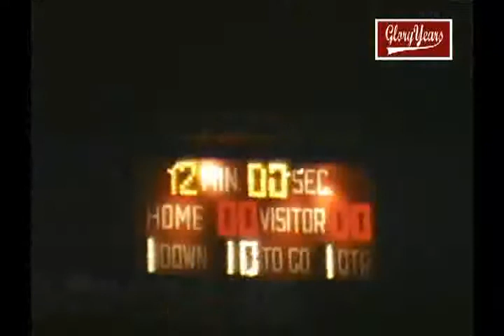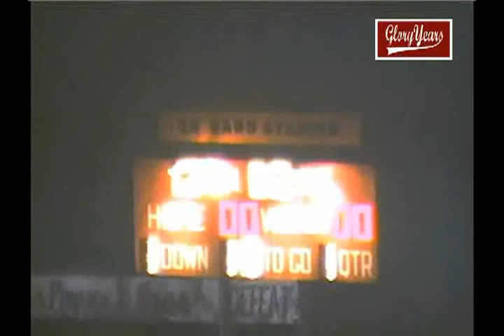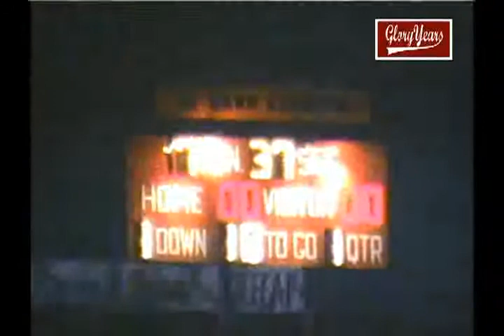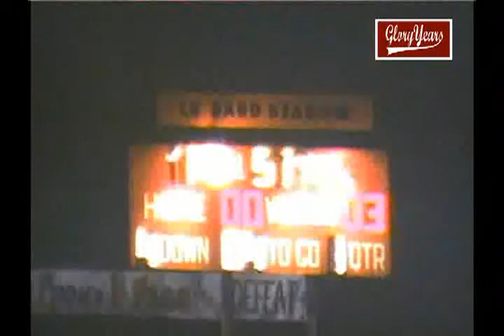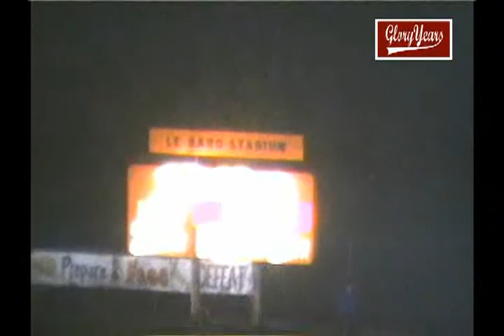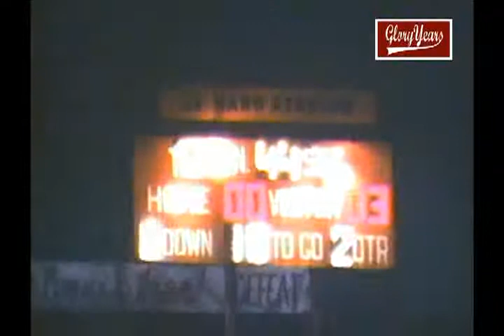r8128 up ca edison 3 fountain valley 0 1986 fb 00